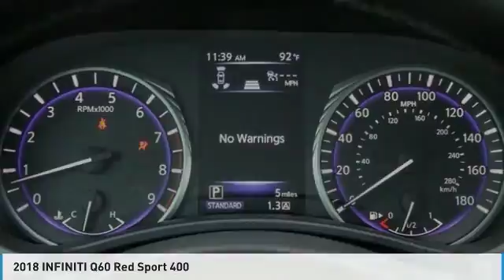2018 INFINITI Q60 Dallas TX, Ft. Worth TX, Grapevine TX 36667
Grubbs INFINITI
1500 E State Highway 114

Don't miss this 2018 INFINITI Q60. It's equipped with great features. You'll want to take this coupe home. Make a great choice today.